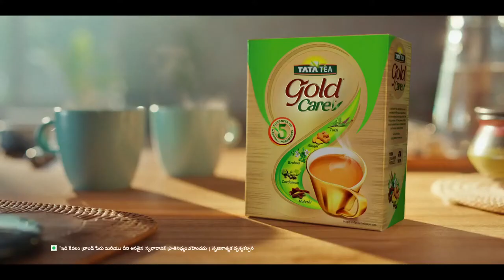ch-VO (young girl / daughter) - TELUGU -Tata Tea Gold Care